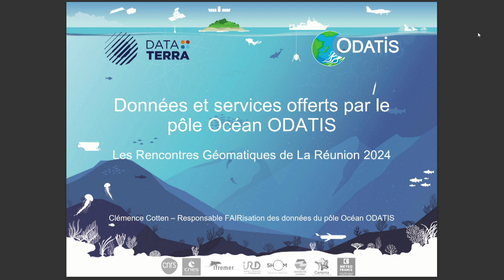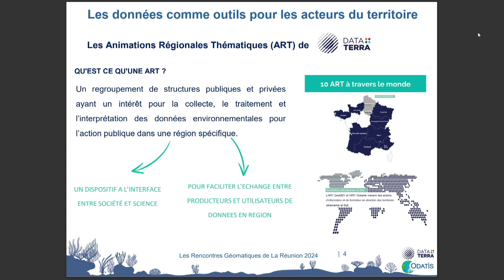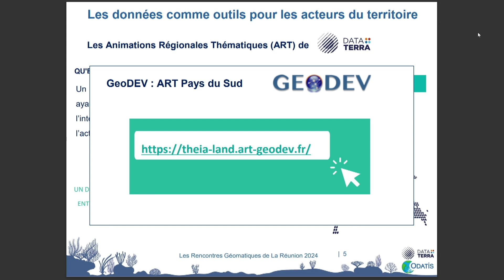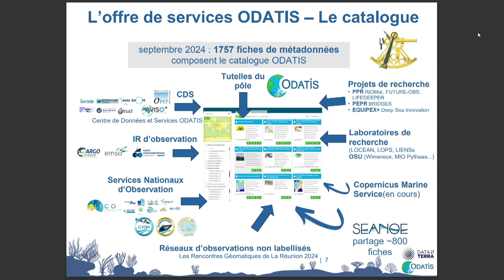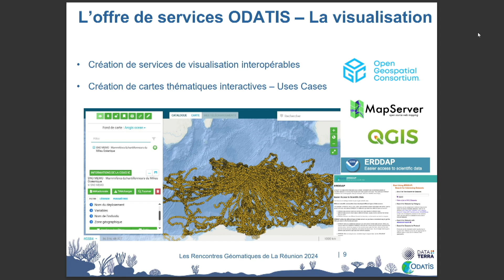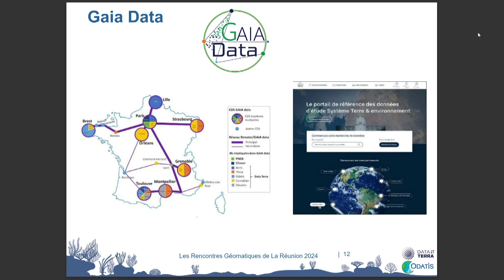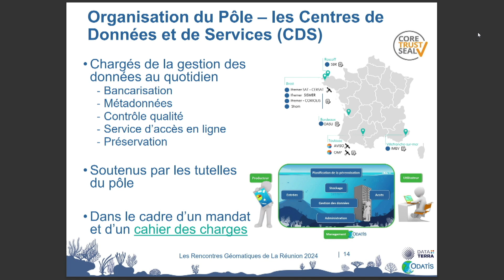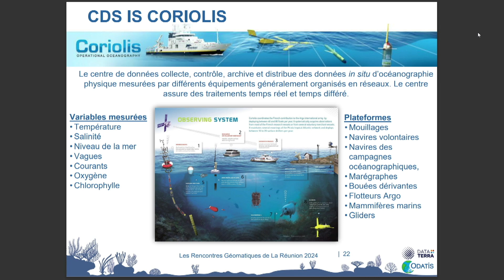15. Intervention de Clémence COTTEN - IFREMER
Données et services offerts par le pôle Océan ODATIS
Réalisation: Le service eProd de la DAMAN